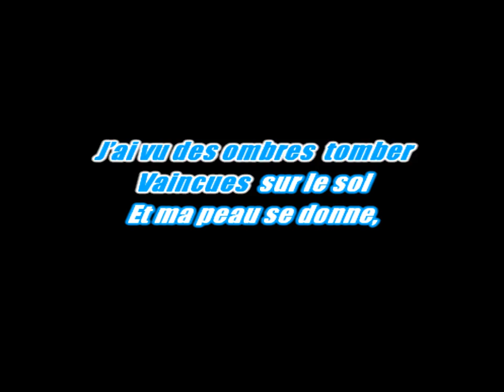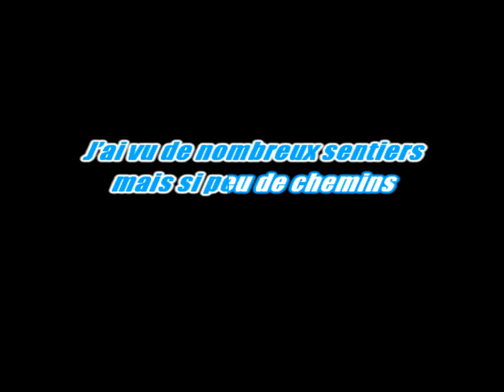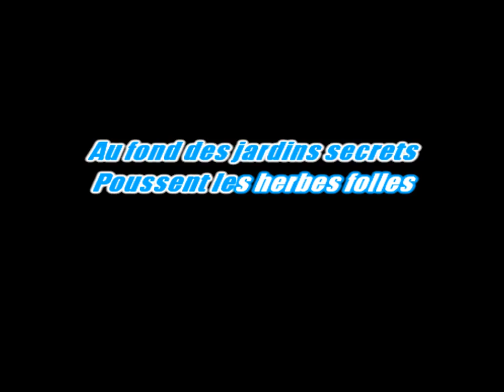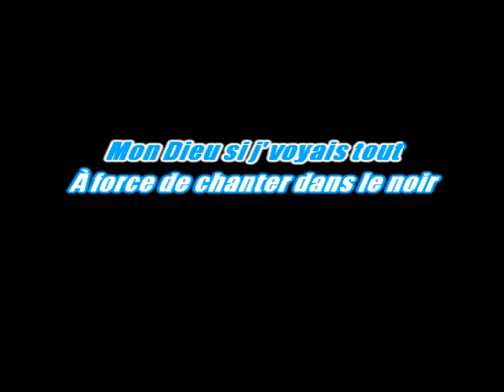Karaoké Sammy Decoster - Seul